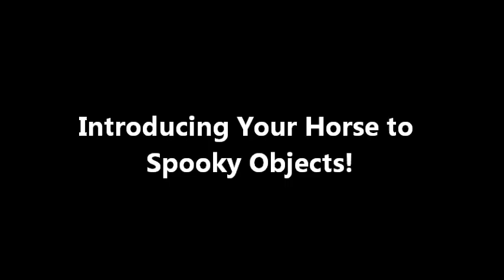Terror in the pasture -- Donkey and Tennessee Walking Horses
And this would be the safest way to desensitize your horse to a long ear!